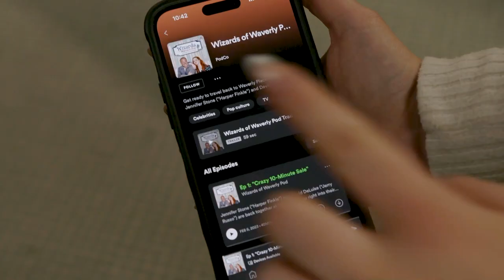The Behind The Scenes Action In Between Taping | Ep 47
Everyone make some noise for our guests this week Ezra Weisz and Darrin Butters!!! Have you ever wondered what it was like to be in the audience when your favorite tv shows are filmed? Well here is your moment to hear exactly what it’s like! Ezra and Darrin, our warm up team from day one, tell us how they entertained the audience during our live studio audience tapings. From talent shows and raffles, to explaining green screen Disney magic, these two are truly multi-talented kings! And since they’ve been with us since the beginning, the also have the BEST behind-the-scenes stories told exclusively here at the most magical podcast in the universe…WizardsPod

Which super popular animated cartoon show is Ezra on?? Which iconic Disney movies has Darrin animated?? And HOW did they become the warm up guys for Wizards???